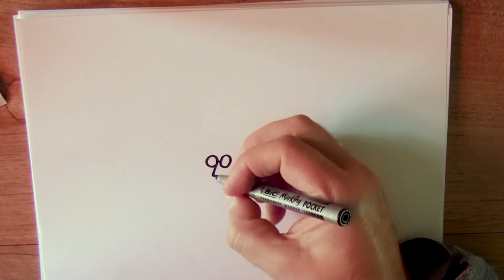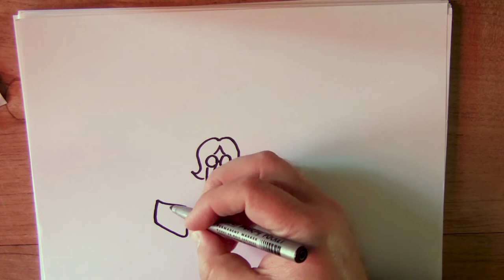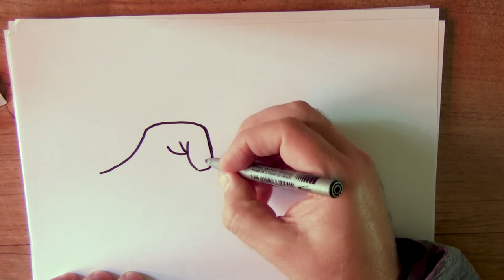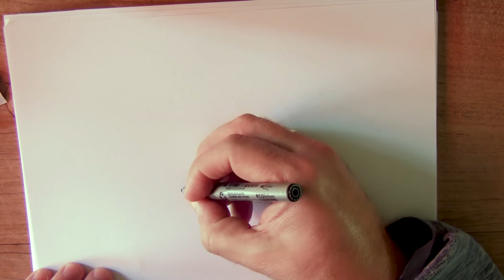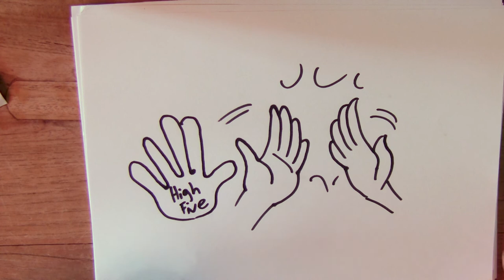21 april secretaressen dag of High Five day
Hoe teken je een High Five?